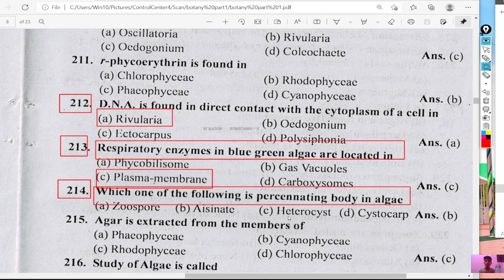Which one of the following is percennating body in algae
lele toon
telefoon